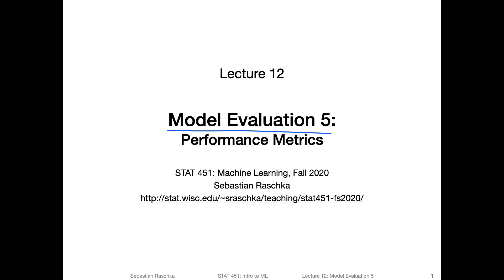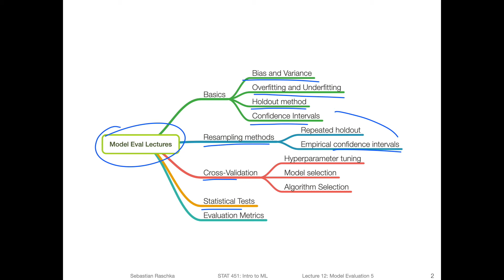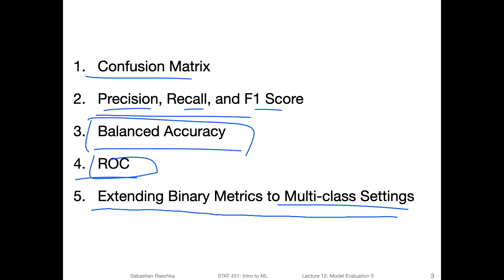12.0 Lecture Overview (L12 Model Eval 5: Performance Metrics)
This first video in L12 gives an overview of what's going to be covered in L12.

This video is part of my Introduction of Machine Learning course.